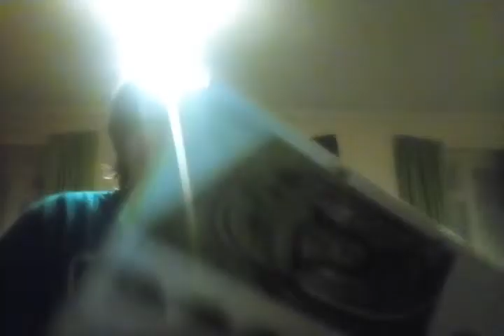Talking to you